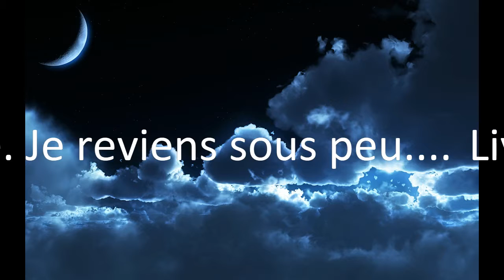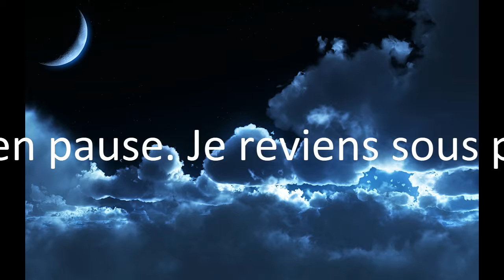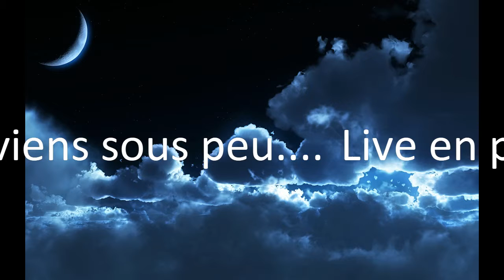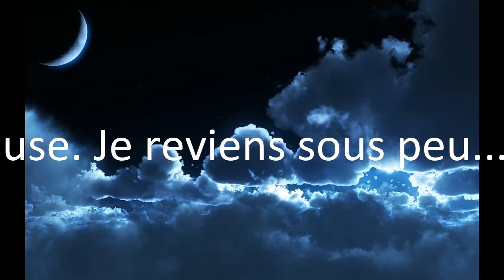[FR - HD] _ Kite l'Aventurier dans Village Escape (Map Aventure) (Part 6)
ps: retour de l'aventure a 10min